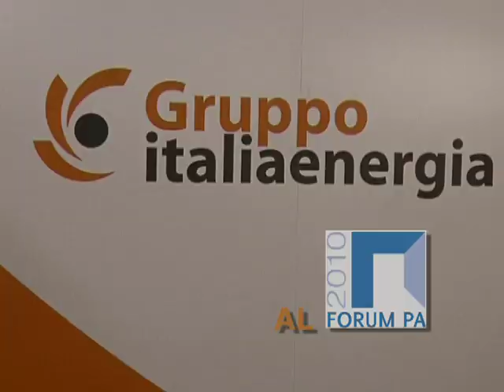Intervista Enrico Di Giuseppe Antonio Gruppo Italia Energia al Forum PA 2010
In occasione del Forum PA 2010, Gruppo Italia Energia promuove una serie di iniziative speciali con l'obiettivo di mettere a stretto contatto le imprese dei settori energetico e ICT con le figure di riferimento della Pubblica Amministrazione italiana.
L'iniziativa dà il via a un progetto sulla Pubblica Amministrazione che ha quest'anno il suo fulcro in Forum PA ma che avrà uno sviluppo temporale oltre l'evento stesso  che porterà a uno stretto contatto tra amministrazione centrale e Regioni, con le aziende energetiche attraverso diverse modalità di visibilità.

La presenza di Gruppo Italia Energia al Forum PA 2010 sarà quindi  l'occasione per generare un vero e proprio laboratorio di idee e di spazio lavorativo dove giornalisti, troupe e tutti gli esperti presenti potranno confrontarsi e dibattere sulle tematiche attualmente più rilevanti del settore energia.